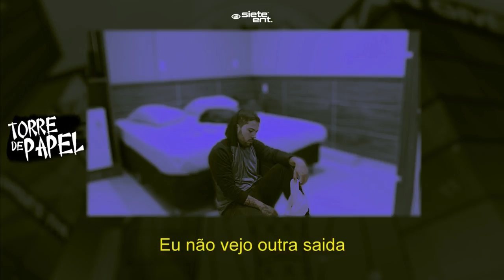VERTON - Torre De Papel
Ouça na sua plataforma favorita!